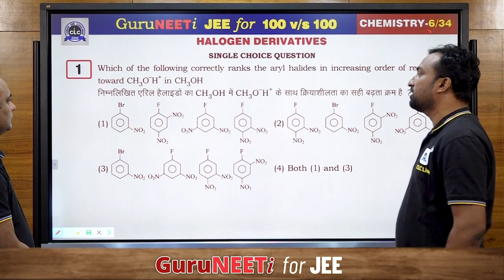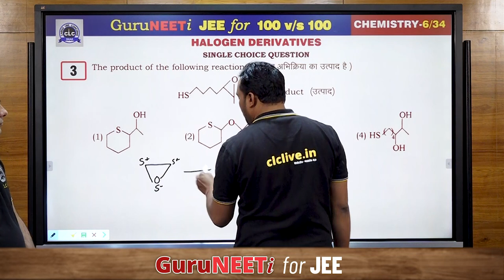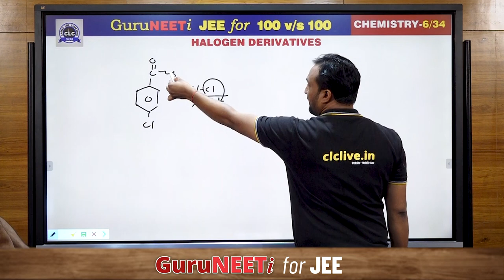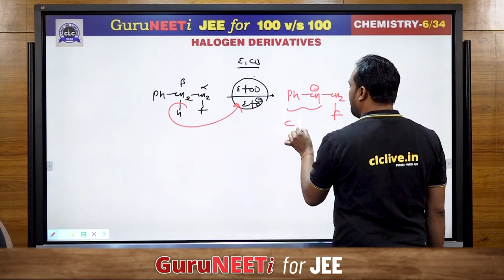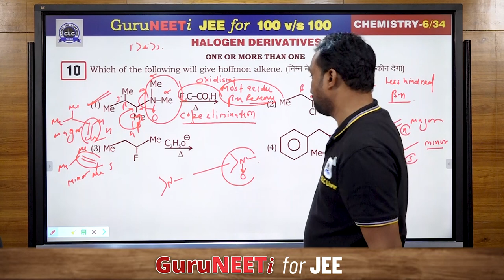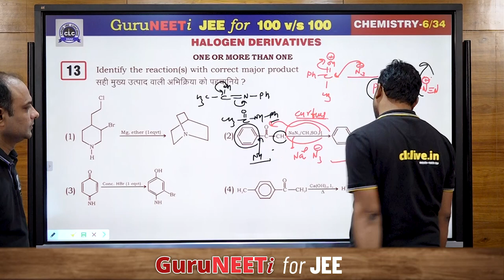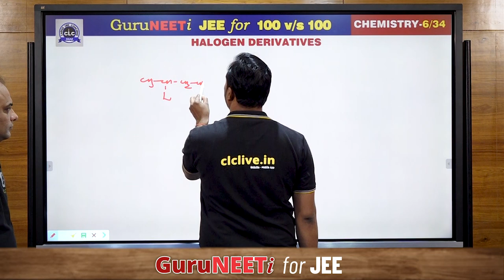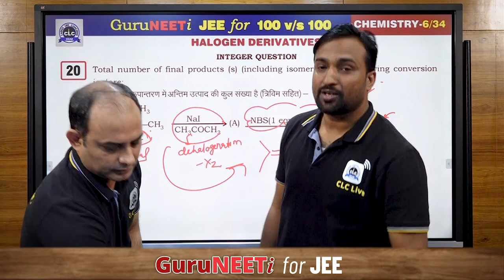6/34 Halogen Derivatives || Chemistry || GuruNEETi for JEE || 100vs100 || CLC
6/34 Halogen Derivatives (Chemistry)